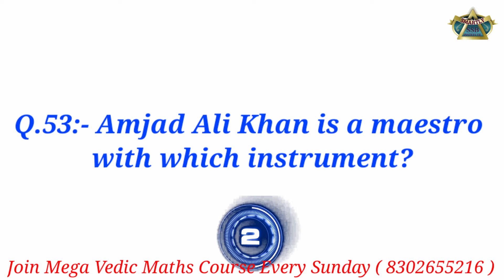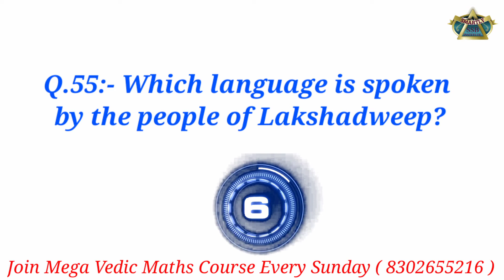Art and Culture Part :- 6 I Top 100 MCQs for UPSC State PCS SSC RAILWAY I By Ravi Sir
Watch this SMARTLY  video on ART AND CULTURE PART 6

Score more marks in you SSC, Bank & Railway Exam FSSAI, FCI with these Most asked Questions in all exams like RRB, SSC, IBPS UPSC MPSC DEFENSE etc!